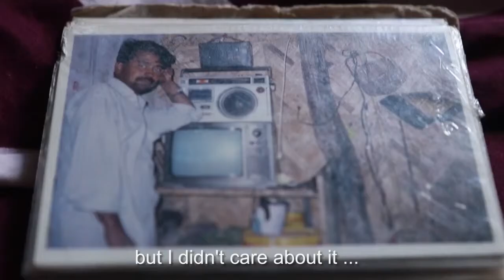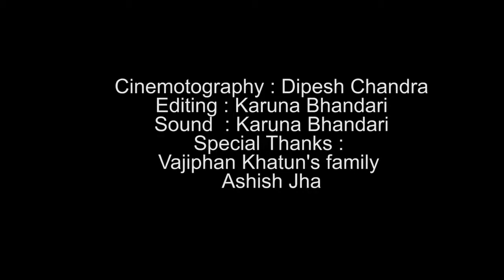PRAYAS a film by Karuna Bhandari